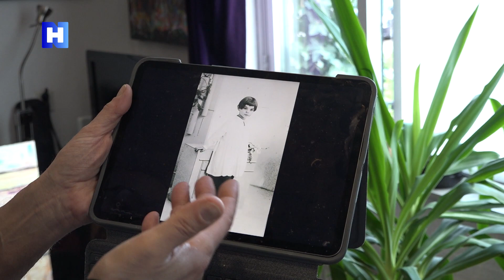Joram geeft met zijn schilderijen Joodse oorlogskinderen hun onschuld terug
Hij kan zijn schilderijen nauwelijks kwijt in zijn kleine appartement dat tijdelijk ook dient als atelier. Kunstenaar Joram Baruch werkt hier aan het project 'Zij hadden geen idee wat de toekomst hen zou brengen'. 24 portretten van Joodse kinderen in de jaren voor de oorlog.